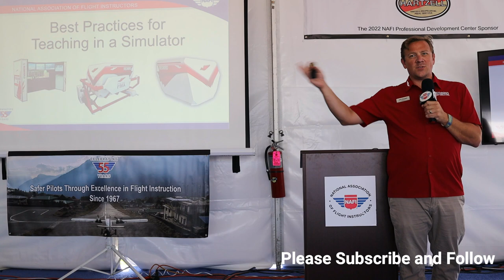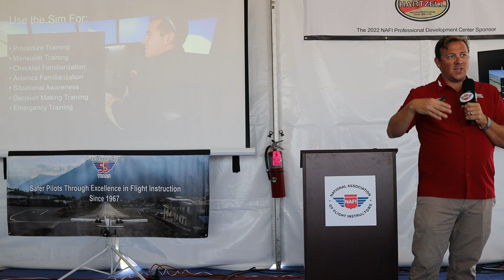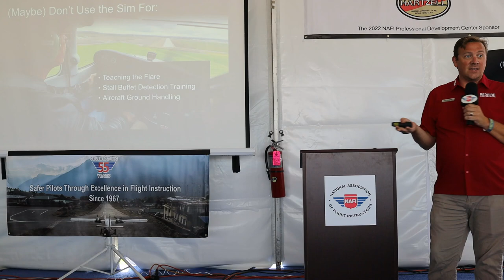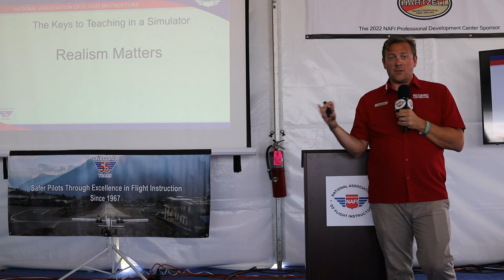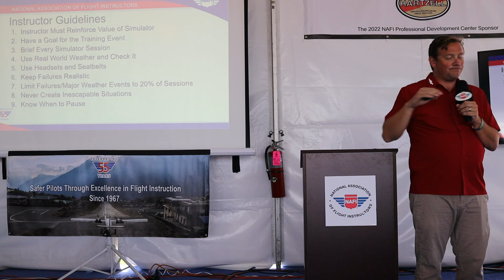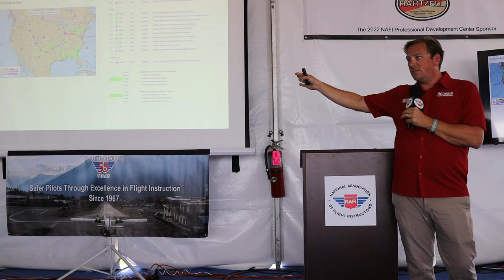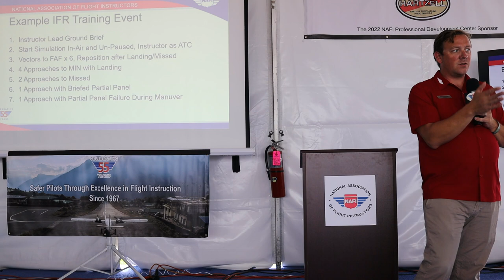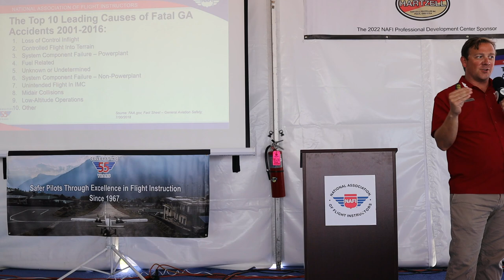Best Practices for Teaching in a Sim w/Josh Harnagel VP of Marketing Redbird Flight Simulations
Improve your customers’ training outcomes with these proven best practices and guidelines. This session focuses on practical, real-world techniques that make your simulator more valuable to both your customers and your business.

Josh Harnagel currently serves as Vice President, Marketing for Redbird Flight Simulations, an Austin Texas-based flight training technology company. He oversees a team that is responsible for marketing, communications, and product development. He has held a number of key positions at Redbird in the 10 years he has been with the company and has been instrumental in the explosive growth that Redbird has experienced since its inception.